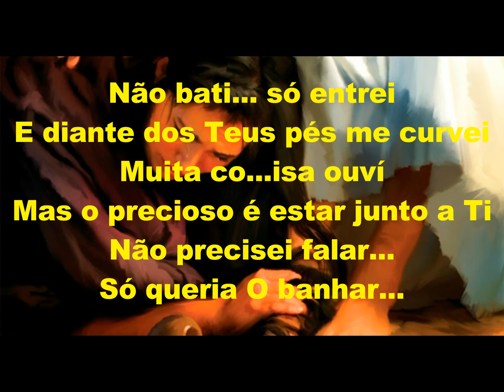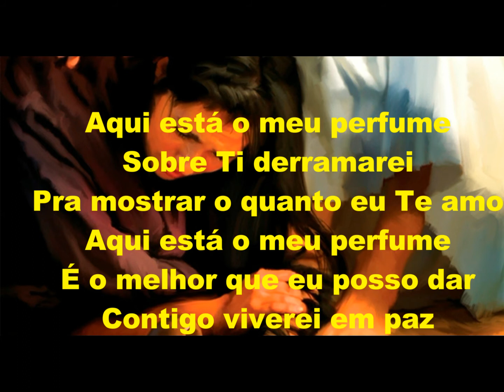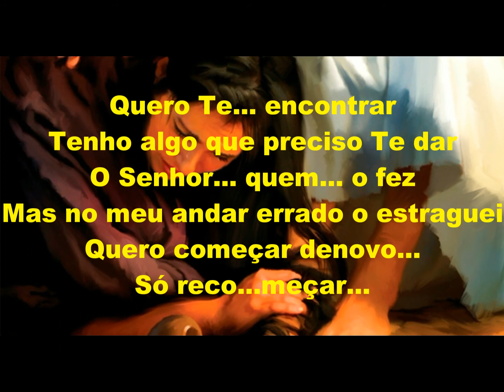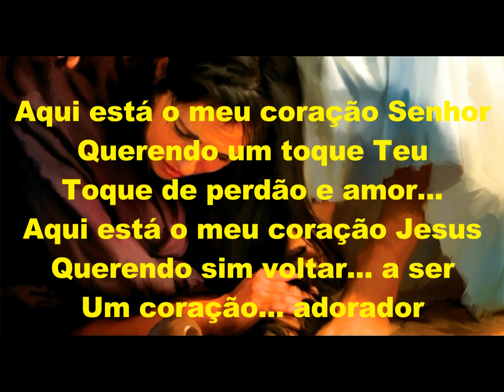Quero te encontrar Play Back Legendado Anderson Dantas